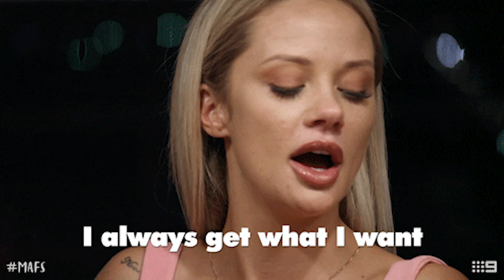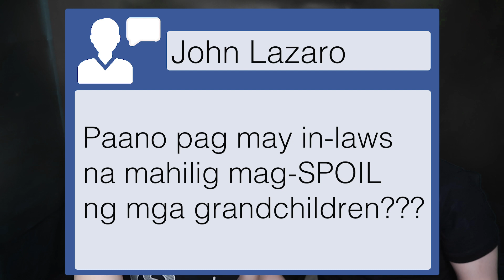PAGBUBUKOD 6: ANO GAGAWIN KO PARA YUMAMAN ANAK KO?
What do rich people teach their kids, so that they will be rich too? Let's learn from the millionaires.
Featured book: THE MILLIONAIRE NEXT DOOR
by Thomas J. Stanley, Ph.D. & William D. Danko, Ph.D.